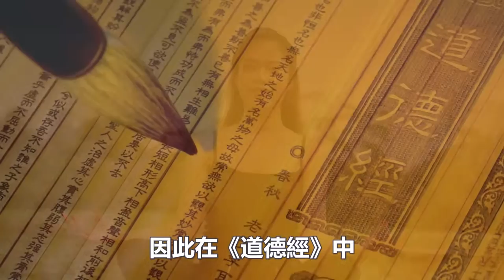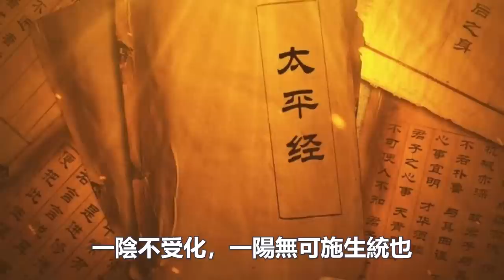你一定要知道的，男女間的風水！這才是大道！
1:無師自通的“冥想”法門：每天2分鐘堅持1個月，誰都能領悟冥想的精髓！
4:如何一周之內打通全身氣脈？我只用了三天就通了全身氣脈！你敢練嗎？